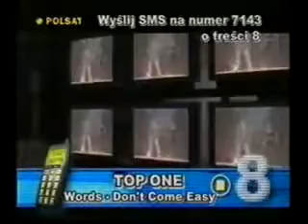Top-One "Words don't come easy"